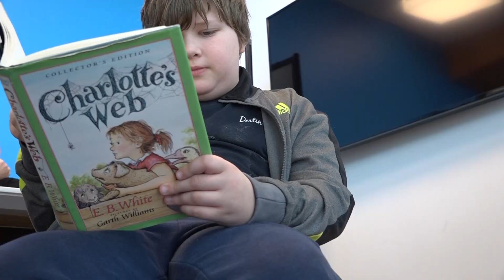Olivia Dague Reporter and Anchor Reel 2023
Hi there! I'm Olivia Dague, a broadcast journalism student graduating from Gaylord College at OU this May! I'm excited to share my work and find a fulfilling career in local TV news as an MMJ/Reporter/Anchor. I'd love to chat!